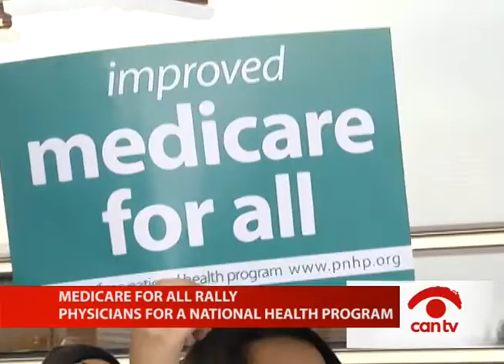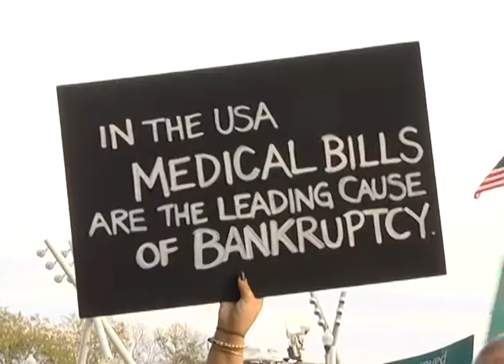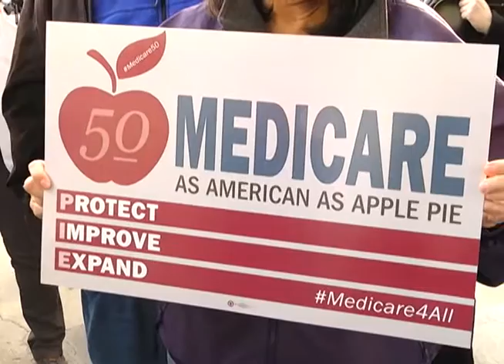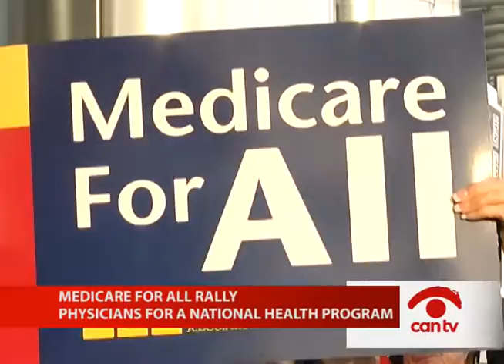Medicare for All Rally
Rally at Blue Cross Blue Shield Tower for a single-payer health care program, organized by Physicians for a National Health Program. This program was recorded by Chicago Access Network Television (CAN TV).